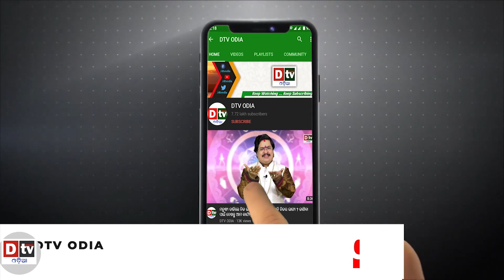ଗୀତା ଜ୍ଞାନ-୩୨ | ବୁଦ୍ଧିମାନ ମଣିଷ କିଏ ? | Geeta Gyana | Pandit Pramod Panda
odia gita gyana
oriya bhagwad geeta
geeta gyana in odia
geeta gyana
gita gyana
odia motivational video
gita gyana odia
gita gyana odia bhajan
geeta saar full
bhagwat geeta in odia
parmarth geeta saar
geeta saar in mahabharat
geeta saar in mahabharat full
parmarth geeta saar download
geeta gyan odia re
gita gyana odia re
dtv odia
pandit pramod kumar panda
odia bhagabata geeta
odia bhagabata
bhagabata katha
gita bhagabata pothi
bhagabata gita odia